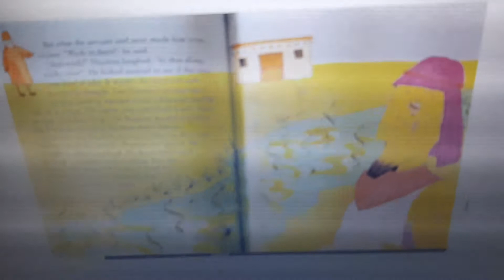Story Alive @ 9:15am with Susan & Calysta: A Little Servant Girl & the Proud General July 11 2021